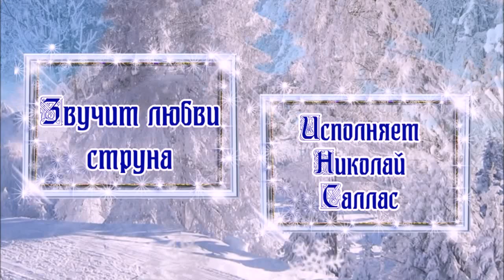Новогодние песни 💢 Исполняют Александр Атюцкий и Николай Саллас на стихи Лидии Тагановой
📌 Дополнительная информация 📌

          «Зимняя любовь»
Исполняет: Александр Атюцкий

День морозный, вьюга злится,
Песнь её слышна.
Ну а я лечу как птица,
Радости полна.

И меня легко заметить,
По глазам узнать.
Если кто с укором встретит,
Всем хочу сказать:

Не смотрите люди строго,
Что бегу вперёд,
Но таких довольно много,
В ком душа поёт.

И не так важна погода,
Дождь иль гололёд,
Ведь в любое время года
Нас любовь влечёт.

А сердца зимой пылают,
В них горит очаг.
Окрылённый - он летает,
Человек чудак.

Даже в самый лютый холод
На душе весна.
И счастливый вечно молод,
Я вот - влюблена!

«Салюты отгремели - Звучит любви струна»

Исполняет:  Николай Саллас

Возьми, мой друг, гитару
И как в былые дни,
Споём с тобой на пару,
Остались мы одни.

Салюты отгремели
И гости разошлись.
Мы оба захмелели,
Не унывай, держись.

Пройдись по переборам,
Настраивай лады.
За нашим разговором
Не нужно суеты.

И спой мне песню нежно
Любимую свою,
А я тебе, как прежде
Тихонько подпою.

Про давние походы,
Про северный наш край,
Закаты и восходы,
Где обрели мы рай.

Где иней хрупкой лентой
Висит на проводах.
Про главные моменты,
Что до сих пор в сердцах.

Гляди, уже светает,
Окончен бал ночной.
Всего у нас хватает,
А главное - ты мой.

В фантазиях под утро
Прильну к тебе щекой.
Давай поступим мудро
И вместе на покой.

А завтра праздник снова,
Нам будет не до сна.
И зазвучит в год новый
Твоей любви струна.